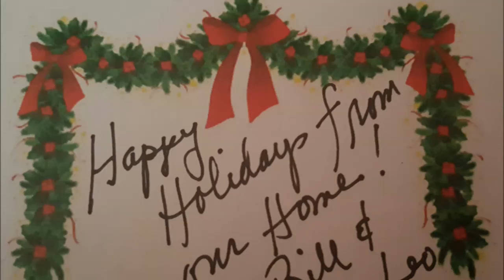Happy Holidays 2015 Bill and Leo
Our Home 2015